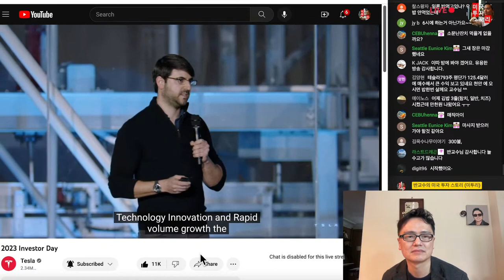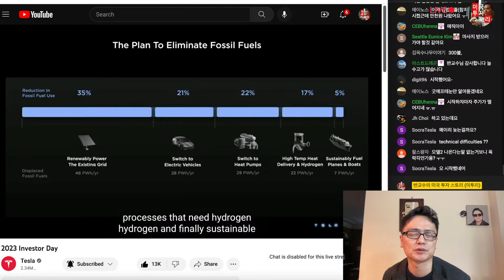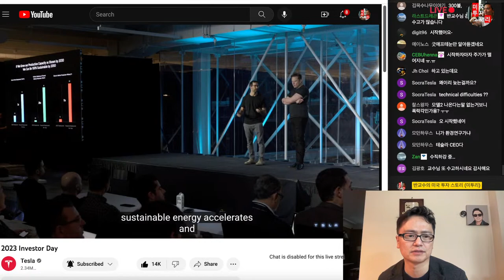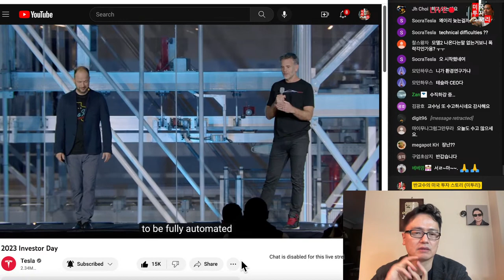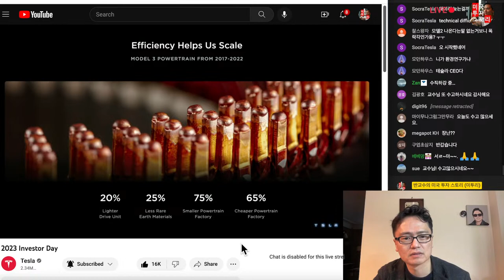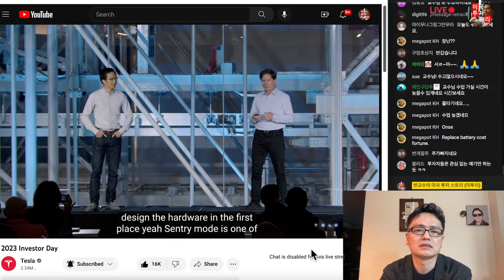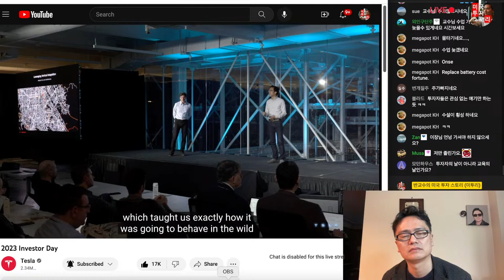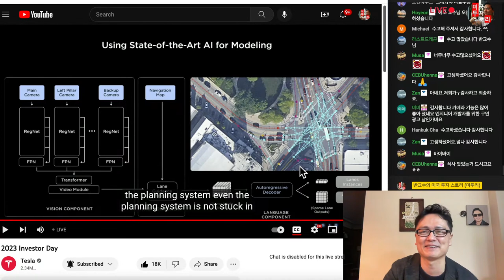테슬라 투자자의 날(Investor day) 함께 볼까요? (3월1일 4시 (한국 2일 새벽6시)동시통역 번역 미국주식 Tesla $tsla (방장 3시반에 돌아옵니다)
라방 월화수목금토~밤10시반(미동부아침8시반); 미투리정모는 미동부 토요일 밤10시반(미동부아침 8시반)이며 심도있게 투자강연을 진행합니다~^^ 연락처: ; Twitter: profhalf1

다이아몬드 멤버쉽은 채널 홈페이지에서 Join을 누루시면 쉽게 가입하실 수 있습니다. 장기적으로 향기가 좋으신분들이 모여있는 미투리 마을과 함께 하시며 후원하실 분은 가입하세요~ Zelle로 직접후원해주실 분은 ~댓글과 대화시 다이아몬드가 달리며, 처음에는 흰다이아, 1개월후엔 파란다이아, 2개월후엔 핑크다이아, 6개월후엔 티아라, 12개월이상 되시면 왕관, 2년후에는 불사조가 달리게 됩니다~내년 5월이면 불사조들이 많이 보이겠네요~^^ 이모지도 제가 직접 그린 emoji를 사용하실 수 있게됩니다~ 토요정모는 제 비중이 공개되므로 라이브만 공개로 하고 녹화는 멤버쉽 비공개로합니다~다이아 플러스 회원은 토요일 비중공개 이전에 자주 거래하지는 않지만 제가 주중에 뭘 사고 팔았는지를 조금 더 빨리 알려드립니다~물론 참고만 하시라고~^^

오늘도 기쁜 하루되세요~영상제작을 위해 열심히 리서치하고 있습니다~좋아요, 구독, 알람설정과 댓글은 저의 영상제작에 큰 힘이 됩니다~💎미투리 마을은~ 마진,x3레버리지,신용,뿌리뽑기,몰빵,코인,개코인,도박 NO👎 rsi과열시열매따기(안따도 돼요) 💕💕 항상 분할매수,분산투자,원칙고수,생각많이하기,아무도믿지마,과열시 조심~💎

SNAP
QCOM   콸컴
MSFT

0:00 날씨, 안부인사~
5:00 미국장
35:00 테슬라